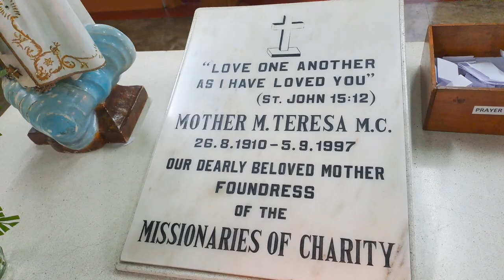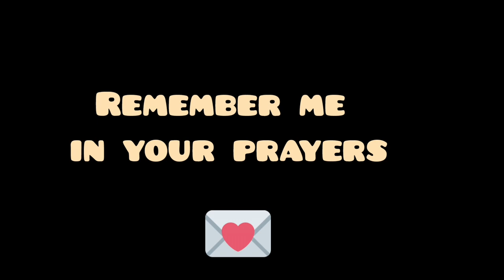Mother Teresa House Kolkata | Mother Teresa Biography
If you want to support me in my journey
Phonepe 👇

Your Queries👇
mother teresa vlog
mother teresa history in
hindi
mother teresa speech
mother teresa biography
mother teresa ke bare
mein
mother teresa fancy dress
competition
mother teresa story
mother teresa drawing
mother teresa dark side
mother teresa home
mother teresa home in kolkata
mother teresa home in calcutta
mother teresa home of the dying
mother teresa home
nedumkunnam
mother teresa home for the
destitute
mother teresa home kovvur
mother teresa home nagpur
mother teresa old age home
mother teresa orphanage home
kolkata
kolkata vlogs
kolkata vlogs series
kolkata vog
kolkata vlogger
kolkata vlog video
kolkata vlog by
bangladeshi
kolkata vlog food
kolkata ki
kolkata tourist places
kolkata vlog
kolkata tour
kolkata city
kolkata airport
Kolkata